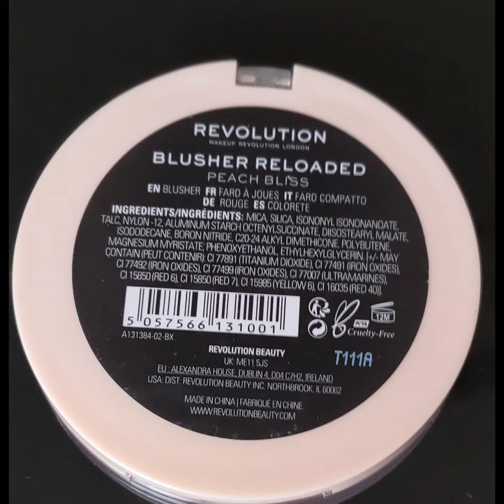🌈🎀 BLUSH REVOLUTION - BLUSHER RELOADED SHADE PEACH BLISS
💄 Shade Peach Bliss, della linea BlusherReloaded di Revolution. 😍
Costo: € 3,99.

I prodotti presenti nel video sono stati acquistati da me.